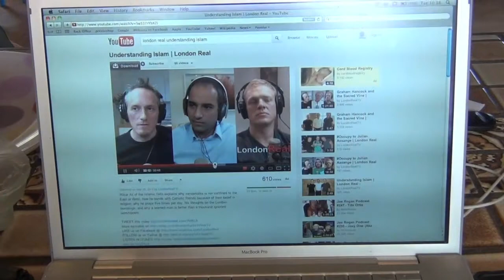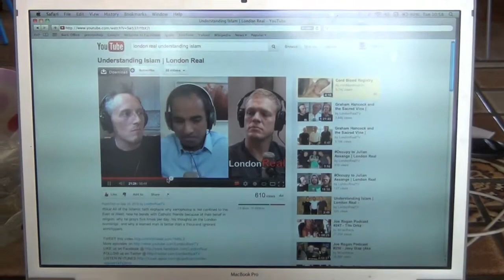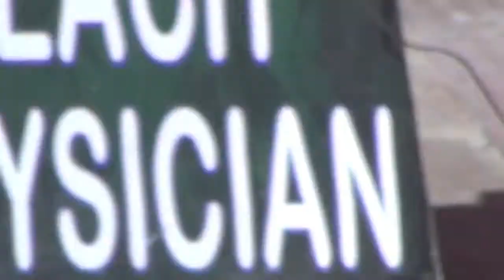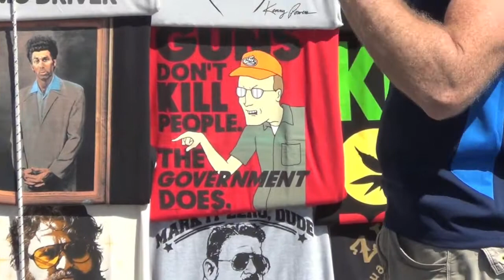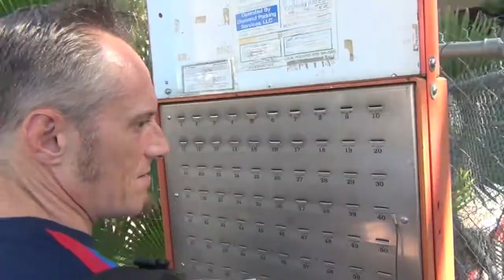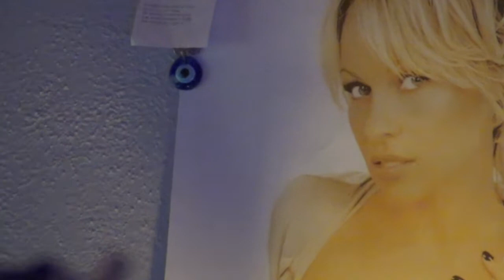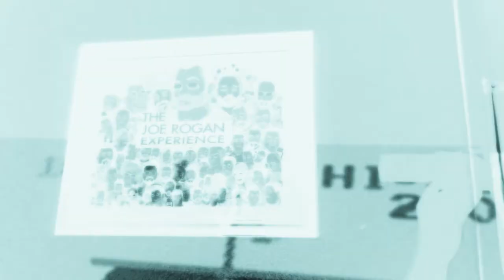London Real, No Sleep Til Rogan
From baking a Shepherds Pie for his son, to filming some trippy footage at the baking Deathsquad Studio... Chuck E Peru spends the day with Brian Rose and Nic Gabriel from London Real as they travel across LA and appear on The Joe Rogan Experience. For a more enhanced viewing experience hit the HD button.